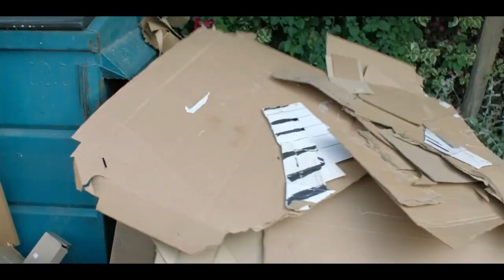Random Villain Defeats DCXXXII (Thanksgiving Special)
Happy Thanksgiving to all!

Eat lots of turkeys and give lots of thanks, and enjoy my video!

Quizzler and Scurve from Mouse on the Mayflower
Nyarlathotep from Dusk
General Maou from Chargeman Ken
Olson from Man of Medan
Rodrigue from April and The Extraordinary World
Reverend Simon Carver from Little Hope
The Minotaur from Dave Made a Maze
Lord Rataxes from Babar
Hector Waylon Munday/Granthem Du'Met from The Devil in Me